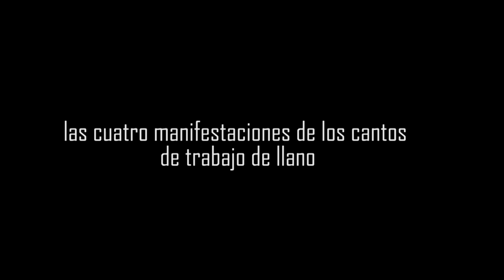CANTOS DE TRABAJO E' LLANO PATRIMONIO DE LA HUMANIDAD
Los cantos de trabajo de llano se dan en cuatro manifestaciones.

1. CANTO DE CABRESTERO O ARREO: que es el canto que se le ase a los animales para que sigan al jinete, se enpunten por la huella del cabrestero.

2. CANTO DE ORDEÑO: Tonada suave que se le hace ala vaca en el momento  que se está ordeñando.

3. CANTO DE VELA: este canto es o era más  usado en las ganaderías, cuando escogía al velador, consiste en cantarle al ganao en la noche para que no se bar ajuste del corral o se asuste.

4. CANTOS  DE DOMESTICACION:  son los más utilizados, son lo japeos y silbidos o  diferentes  sonidos que realizamos para llamar la atención de dicho animal.

PRODUCCIONES: MI LLANO CRIOLLO

REALIZACION: DARWIN EMILIO MORENO "EL TAUTACO"
MILER ALEXANDER RODRIGUES "EL GUARATARO"

TRABAJAMOS EN PRO-DE NUESTRA CULTURA...